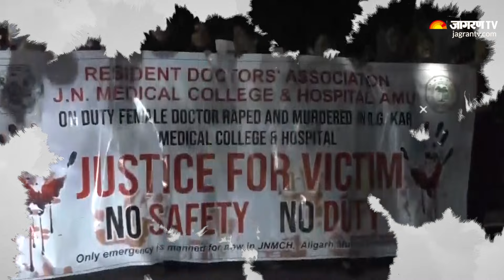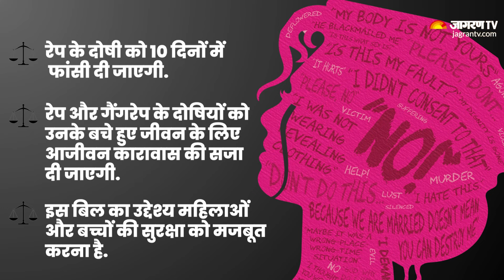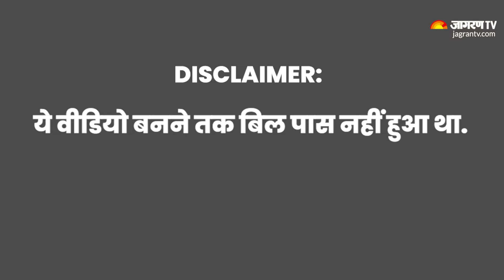Anti Rape Bill: 10 दिन में फांसी, एंटी रेप बिल में क्या-क्या? Kolkata Rape Murder | Bengal Law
Anti Rape Bill: West Bengal विधानसभा में West Bengal Anti Rape Bill पारित हो गया है. ममता सरकार ने अपराजिता विधेयक को कोलकाता में ट्रेनी डॉक्टर के साथ रेप और हत्या की घटना के बाद विधानसभा में पेश किया था. इसके लिए  विधानसभा का स्पेशल सत्र बुलाया गया था. सत्र के पहले दिन आज एंटी रेप बिल पेश सदन में पेश किया गया था. सरकार ने इस बिल को अपराजिता महिला एवं बाल विधेयक 2024 नाम दिया है.